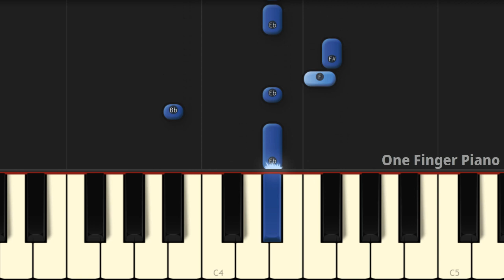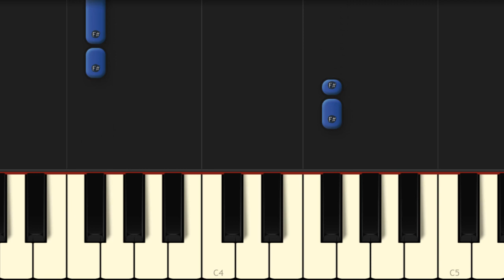FIESTA tocada con UN SOLO DEDO!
Toca la canción de Kori Fiesta en piano utilizando un dedo!
😱 Don't you have a piano? Play the song with THIS Virtual Piano!😎
💙 You can make it EASY or HARD if you click on Settings Playback Speed!